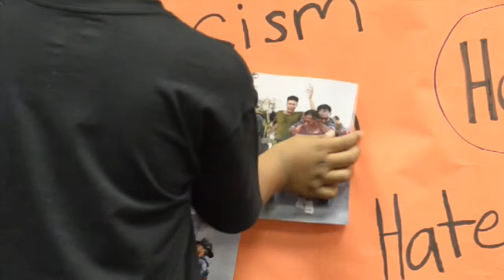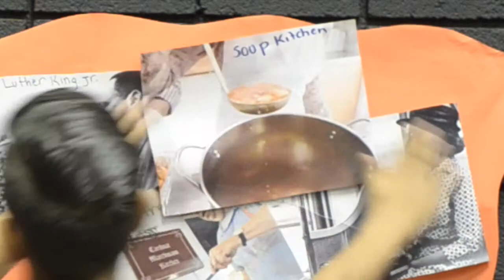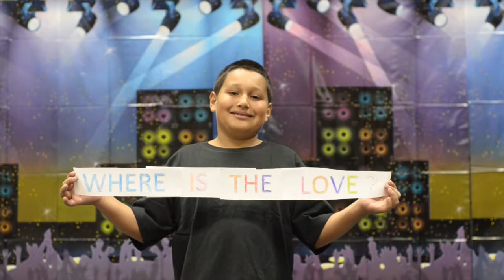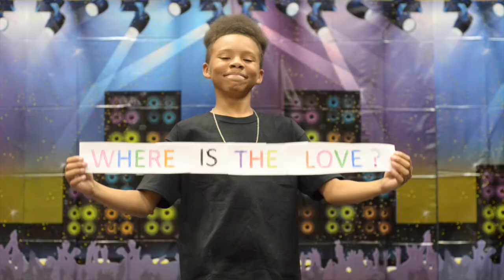"Where is the Love" Lunt 2015 Behavior Video Grades 4-5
STOP BULLYING
Presented by Students at Robert Lunt Elementary School

This video was a project created entirely by the students in it, with only a little guidance from their teachers.